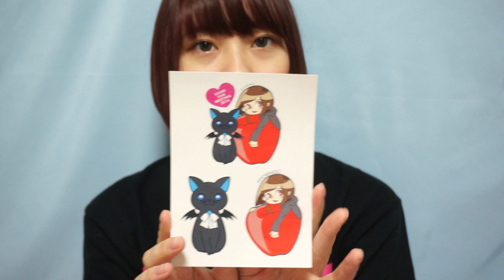9月のお気に入り♪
▼Yahoo　熊本地震災害の緊急支援募金の受付中

★関連動画★